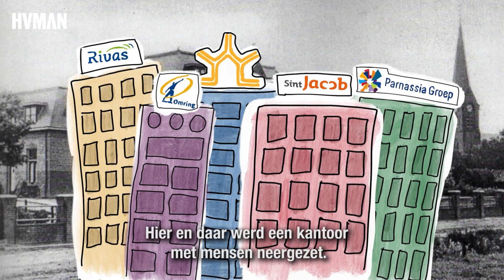We doen het zelf wel - Het Groene Kruis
Toen in het Groningse Kloosterburen de ene na de andere voorziening werd opgedoekt, nam kunstenares Anne Hilderink het voortouw om hier iets tegen te doen. Nu is het krimpdorp volgens haar een ‘AA-locatie in wording’.